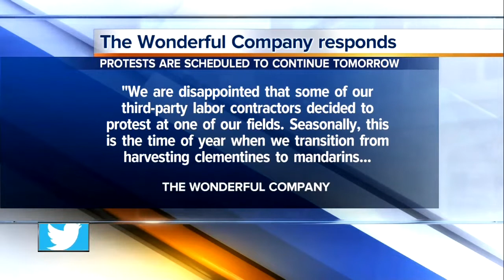23ABC News Latest Headlines | January 14, 4am